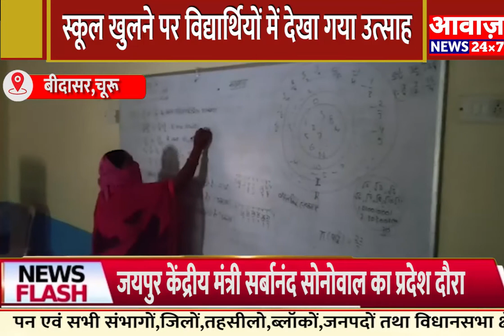churu बीदासर 4 महीने बाद फिर बजी स्कूलों में घंटी